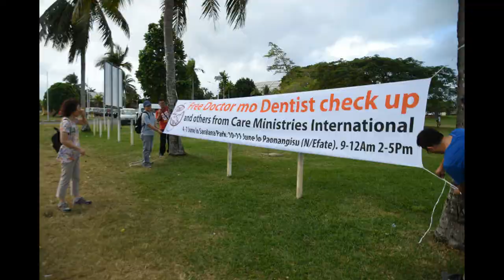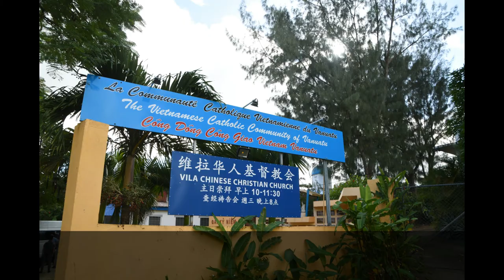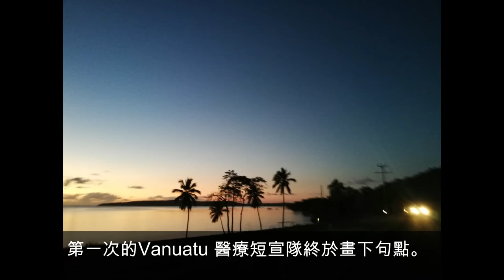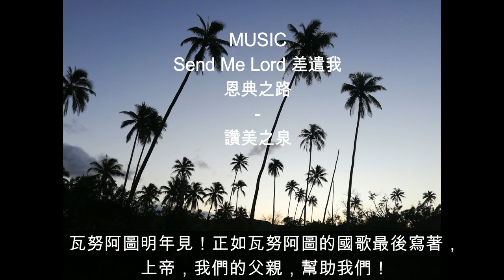NZ CMI NZ Vanuatu Medical Mission Trip 2019